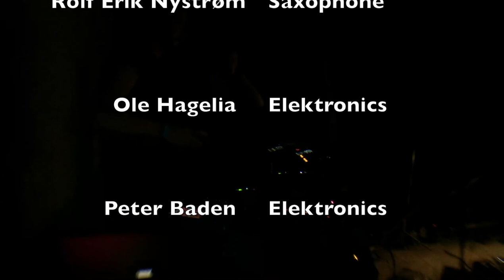PUNKT Live Remix Anneli Drecker Peter Baden Rolf Erik Nystrøm Ole Hagelia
This is totally improvised livejam at PUNKT festival in Kristiansand, Norway sept 2017. We did not play, rehearsed or planned anything before the consert. That is part of the deal this wonderful festival. Everything is all live and improvised, no click, plan or whatever. The consert is actually a remix of the previous consert by BROEN, a great band, check them out! So all my sounds on this consert is a bunch of samples from the consert 5 minutes before. (yes, i love "slice to midi":-)
I just managed to hit record on my iPhone before the consert started, so not a great picture, but i merged the audiorecording from the main mixer so the sound is not too bad. Please feel free to get in touch if you want:-)